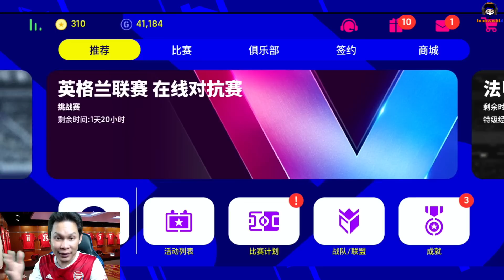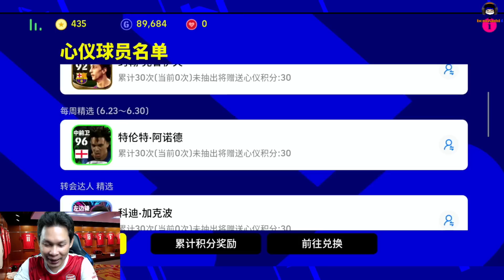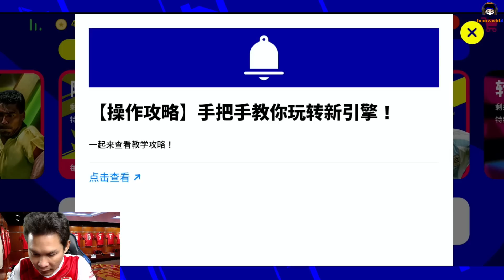อัพเดทแล้ว!! eFootball เซิร์ฟจีนล่าสุด! อยากเล่น PES เดิมจัง!